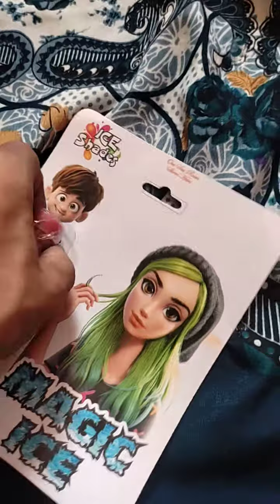|Holi Stash 2023| Holi magic ice testing Holi magic ice testing please like and subscribe ☺️